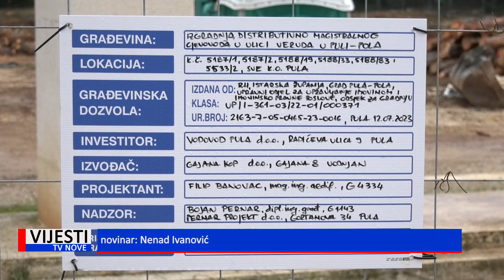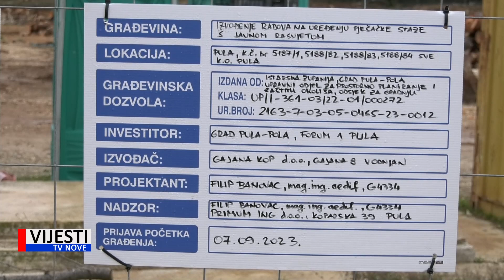Vijesti TVN - Šumarska inspekcija potvrdila da na pulskim Valkanama nije prekršen Zakon o šumama